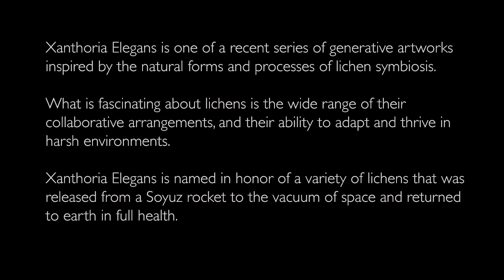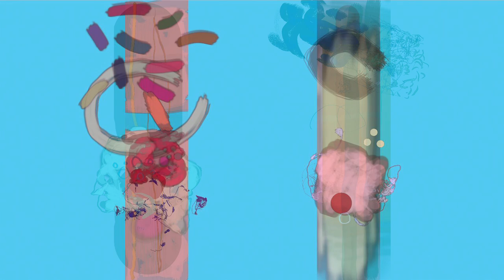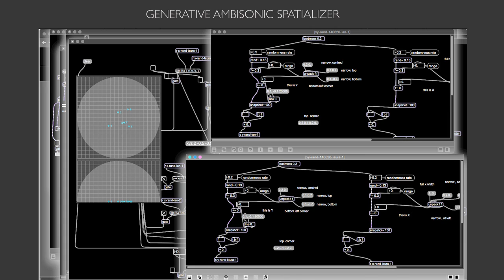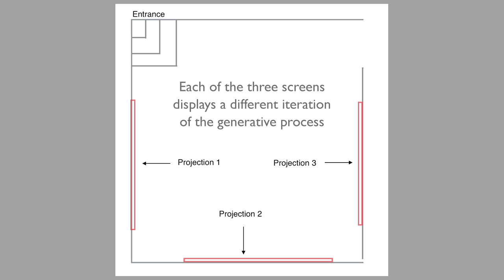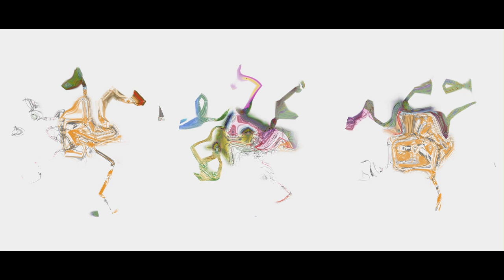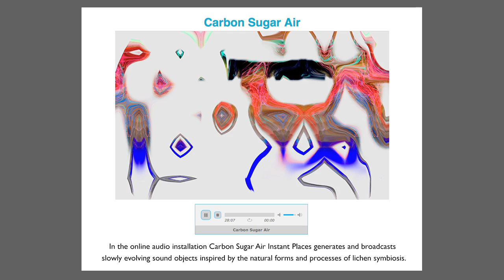InstantPlaces: Generative Networks 2016—2017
Instant Places: Laura Kavanaugh and Ian Birse
Generative audiovisual installations and performances 2016—2017